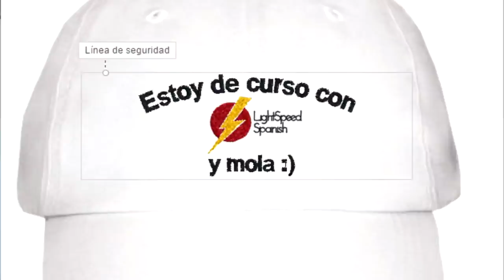Gordon's Diaries T Shirts and Taxes LightSpeed Spanish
we are pleased to offer you a diary on Gordon's latest importation problems.